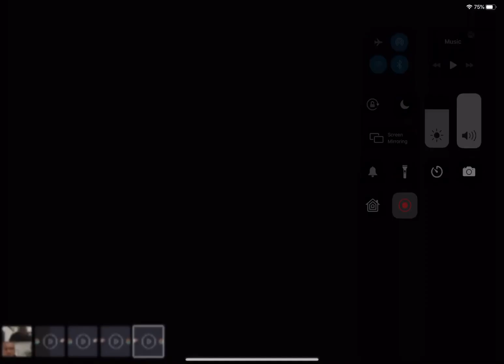Molinism, Calvinism, and Dr. James White - FTM INTERVIEW w/ Eli Ayala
Tim and Eli Ayala of Revealed Apologetics have a conversation respectfully responding to Dr. James White's objections to molinism, found in an early interview on the Revealed Apologetics channel.